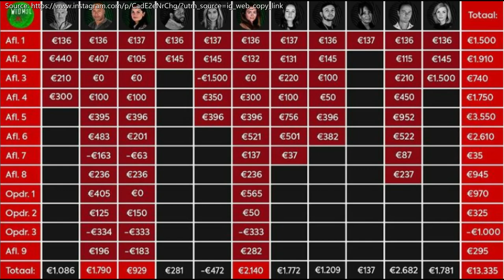3 IMPORTANT HINTS TO FRESIA - 3 QUICK HINTS - Wie is de mol? - ENGLISH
Hello everyone! :)

Welcome back to the little series called "3 QUICK HINTS".

This week I'll upload one video to each finalist presenting you 3 important hints :)
This video is about Fresia.

The other two videos will be online on Thursday at 9 a.m. and on Friday at 9 a.m.

Let me know: Is Fresia your mole?

If you like you can join our internationals group in the WIDM-App: simply tell me your username in the comments or write me a message, so that I can send you an invitation! :)